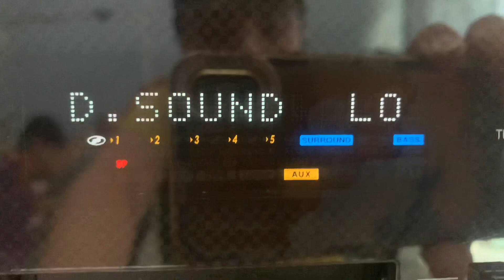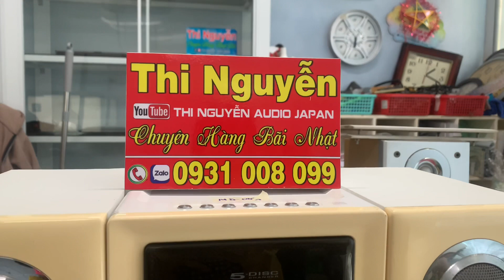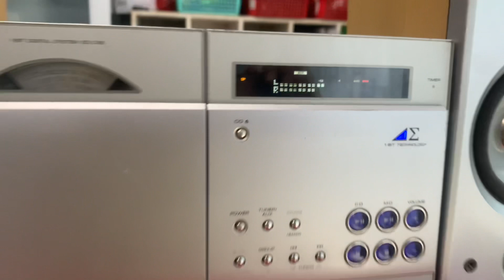Dàn mini thương hiệu sharp, nghe nhạc hay, hất lượng giá rẻ☎️0931.009.099